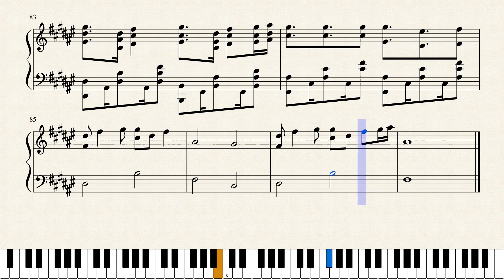Gryffin - Tie Me Down ft. Elley Duhé (Free Music Sheets)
🎶Learn
🎼Free Music Sheet